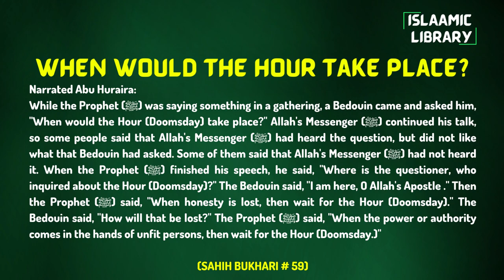Surah Baqarah Ayah 283-284 Tafseer in English by Dr. Israr Ahmed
Narrated Abu Huraira:
While the Prophet (ﷺ) was saying something in a gathering, a Bedouin came and asked him, "When would the Hour (Doomsday) take place?" Allah's Messenger (ﷺ) continued his talk, so some people said that Allah's Messenger (ﷺ) had heard the question, but did not like what that Bedouin had asked. Some of them said that Allah's Messenger (ﷺ) had not heard it. When the Prophet (ﷺ) finished his speech, he said, "Where is the questioner, who inquired about the Hour (Doomsday)?" The Bedouin said, "I am here, O Allah's Apostle ." Then the Prophet (ﷺ) said, "When honesty is lost, then wait for the Hour (Doomsday)." The Bedouin said, "How will that be lost?" The Prophet (ﷺ) said, "When the power or authority comes in the hands of unfit persons, then wait for the Hour (Doomsday.)"